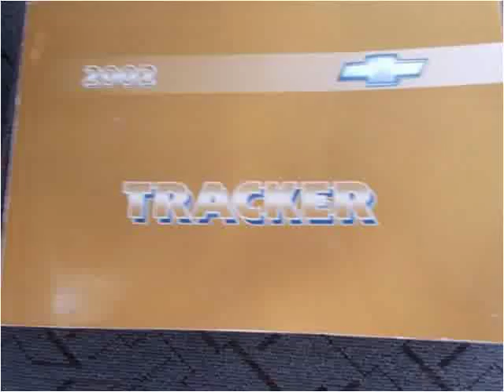2002 Chevrolet Tracker Used Cars Prior Lake MN